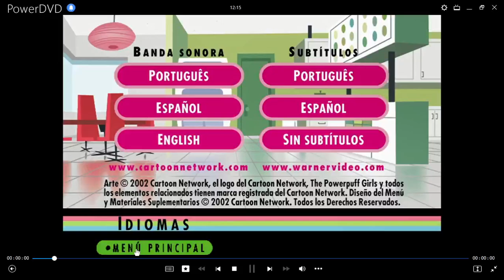Las Chicas Superpoderosas: La Película DVD Menu 2002 en español